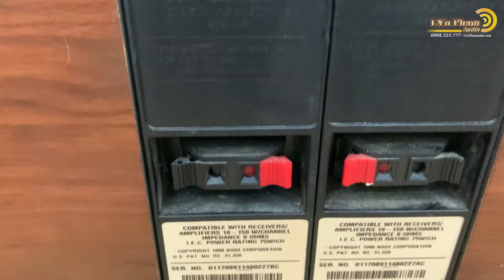Bose 301 seri 4 made in mexico vân gỗ trùng seri đẹp xuất sắc | LYN PHAM AUDIO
🔸 Hàng bãi nguyên bản made in mexico đẹp như mới xuất xưởng , toàn bộ tuyến loa phân tần zin từ a-z , gân bãi zin , Là một cặp với số seri trùng nhau 91148 , Left & Right
🔸 Với thiết kế tinh tế, sang trọng cùng những khả năng tiên tiến hiện đại mang đến âm thanh chân thực, sống động và tròn tiếng dành cho người dùng
Tiếng bass mạnh mẽ, trầm ấm, tiếng treble khi lên cao không bị rè hú , chất âm cũng như lời của bose luôn đi đầu trong dòng loa chuyên dụng hát karaoke
🔸 Bose 301 Series IV  cho chất lượng âm thanh mạnh,tuyệt với tiếng bass trầm chắc và sâu.Chơi karaoke cho tiếng ca nhẹ nhàng và sáng tiếng.
🔸 Nghe nhạc hay khi ghép vs các dòng amply denon , ampli Pioneer, ampli Parmax ..Tiết tấu nhạc nhanh mạnh bạo
🔸 Thông số kỹ thuật :
       • Công suất âm thanh (W) :150 W
       • Tần số cao nhất (kHz) :150kHz
       • Tần số thấp nhất (Hz) :  100Hz
       • Mức độ âm thanh(db) 100dB
       • Trở kháng(Ω) 8Ω
         Kích thước :   420 x 260 x 240 mm
       • Trọng lượng(kg) 12.6kg
      ⚜️ 𝐋𝐘𝐍 𝐏𝐇𝐀𝐌 𝐀𝐔𝐃𝐈𝐎 - 𝐕𝐈𝐍𝐓𝐀𝐆𝐄 ⚜️
  𝐀̂𝐌 𝐓𝐇𝐀𝐍𝐇 𝐂𝐎̂̉ - 𝐇𝐀̀𝐍𝐆 𝐁𝐀̃𝐈 𝐓𝐔𝐘𝐄̂̉𝐍 𝐂𝐇𝐎̣𝐍
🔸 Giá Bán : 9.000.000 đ